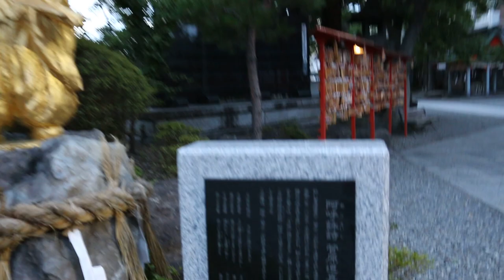Fukashi Shrine, Matsumoto, Japan